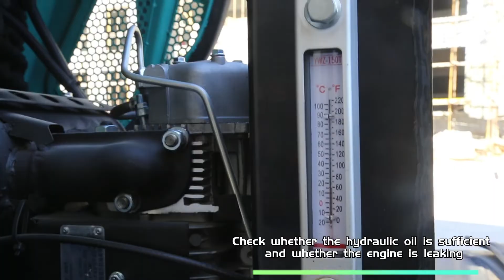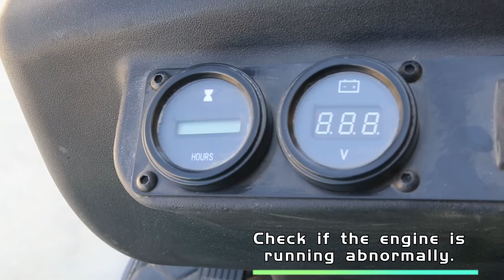NM12 Mini Excavator Daily Maintenance/Chinese mini excavator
We are Shandong Nuoman engineering machinery. We are selling mini excavators, loaders, trowels, concrete mixers, tractors, etc., and we can purchase related accessories for sale together. Come and take a look at our Alibaba store~